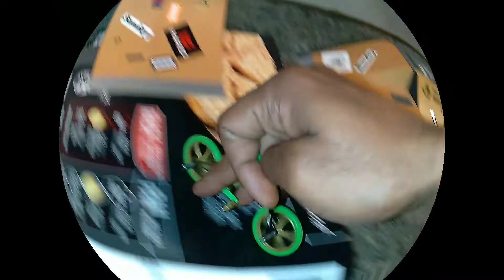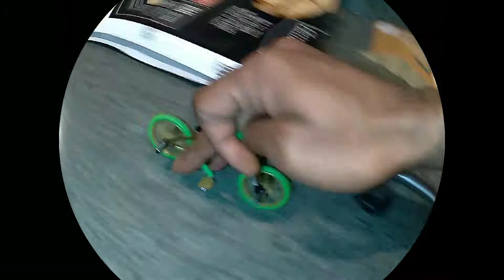redline 5.0 flick trix bmx (carmal green apple)